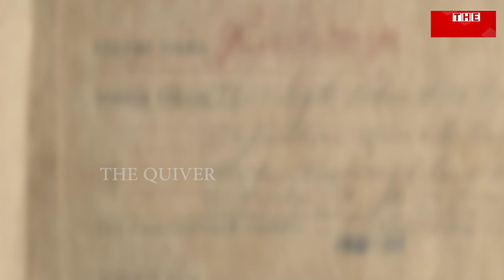GPRS report says the truth of inner Ratna Bhandar | ରତ୍ନଭଣ୍ଡାରରେ ଗୁପ୍ତ କୋଠରୀ ନାହିଁ | The Quiver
ଶ୍ରୀମନ୍ଦିର ରତ୍ନଭଣ୍ଡାର ଭିତରେ କୌଣସି ଗୁପ୍ତ କୋଠରୀ ବା ସେଲ ନାହିଁ । ନା ମାଟିତଳେ କିଛି ଅଛି ନା କାନ୍ଥରେ । ଏପରି ଆକଳନ ସମ୍ପୂର୍ଣ୍ଣ ସତ୍ୟ ନୁହେଁ ବୋଲି ରିପୋର୍ଟରୁ ଜଣାପଡ଼ିଛି । ନିକଟରେ ହୋଇଥିବା ଜିପିଆରଏସ ସର୍ଭେ ରିପୋର୍ଟରେ ରତ୍ନଭଣ୍ଡାର କାନ୍ଥରେ ବା ମାଟିତଳେ ସେପରି କିଛି ନଥିବା ସୂଚନା ରହିଥିବା ଜନୈକ ଅଧିକାରୀ କହିଛନ୍ତି ।